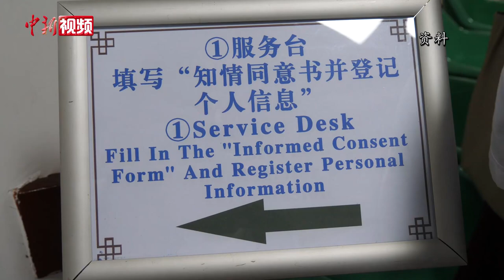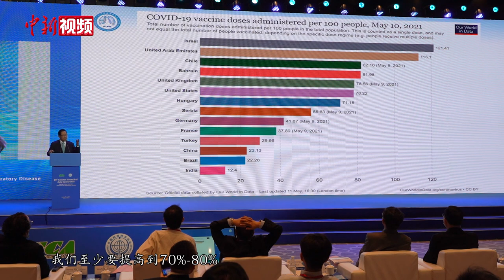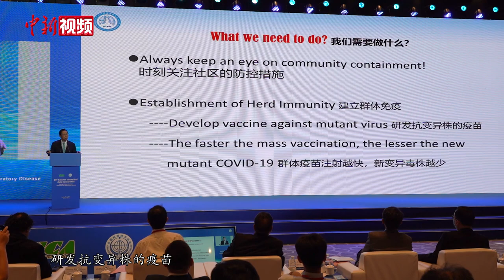钟南山：中国疫苗接种率至少需达72.9%方可实现群体免疫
5月13日，中国工程院院士钟南山出席了在广州南沙举行的第20届亚洲科学理事会大会。会议现场，钟南山表示，假设新冠疫苗保护率达到80%，中国至少需要72.9%的疫苗接种率才能实现群体免疫。钟南山称，目前，中国新冠疫苗接种数在全球领先，但接种率仅在23%左右，落后于以色列、阿联酋、英国、美国等国家。他呼吁，大家应尽快通过疫苗接种达成群体免疫，削减新冠肺炎疫情对全球经济、社会发展造成的一系列负面影响。